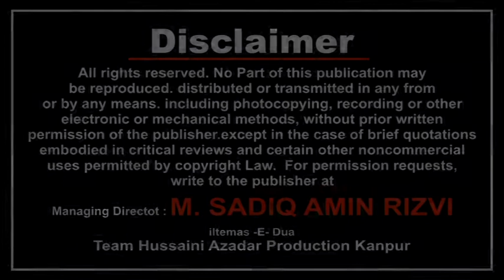Anjuman SAJJADIA, KAREEMPUR, Sultanpur | Shabbedari Surauli Sultanpur | 13 Safar 1440 H.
Venue : Azakhana -E- Abutalib, Mauza Surauli Sultanpur
Organized By : Anjuman -E- Abbasiya, Surauli Sultanpur U.p. India
Head Office : 83/160 JUHI PARAM PURWA Near Hashimi Hospital KANPUR, 208014
Camera : SHAWEZ ABBAS RIZVI, Amir Abbas
Managing Director : MOHD SADIQ AMIN RIZVI
General Manager : SYED ALTAF HUSSAIN RIZVI
Video Editor : HAIDER KANPURI

Ayan Zaidi (Urfi)2019
Aijaz(Josh-e-Azza) 2019
Ashfaq-Marchant 2019
Awaz-e-Karbala 2019
Nawshad Hussaini(Kashmir)
2018 Nayab Ali Naqvi 2018
nohay 2018
nohay 2018
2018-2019 farhan ali waris official noha 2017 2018
album
naat qawali
duwa
salawat
ibadat
karbala
matamdari